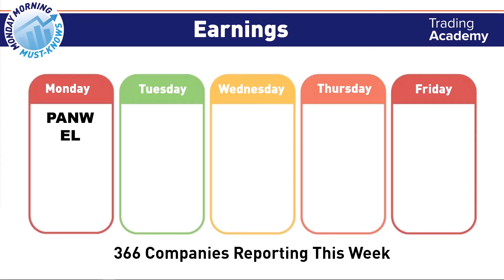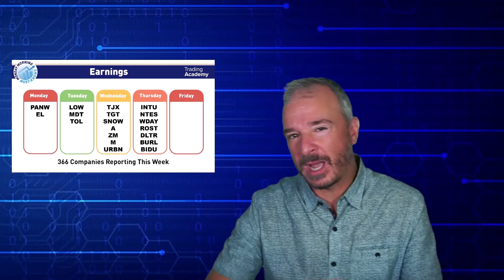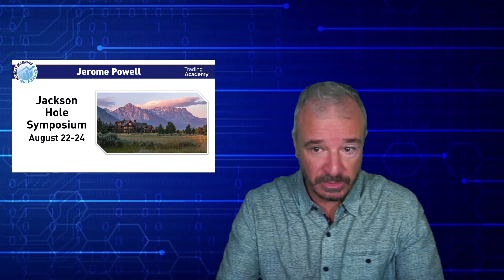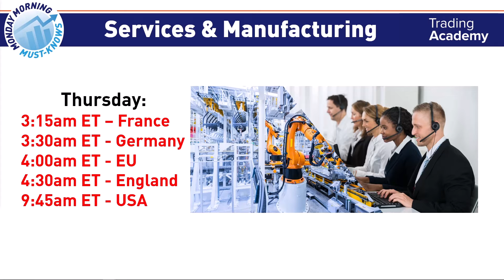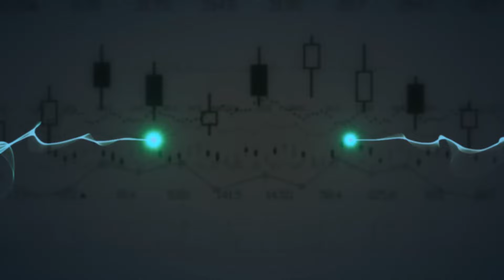Will Powell’s Speech Shake Markets at Jackson Hole? - MMMK 081924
The market experienced a remarkable recovery after last Monday's sell-off, with seven consecutive days of gains boosting long-term portfolios. While this was great news for investors, those shorting the market faced challenges.

This week brings key economic and earnings announcements, with a light earnings calendar featuring companies like Palo Alto Networks, Estee Lauder, Lowe’s, and Target. Retail sales were strong last week; we'll see if that trend continues.

Additionally, the Jackson Hole Symposium will be closely watched, especially Jerome Powell's speech, which could cause market fluctuations.

Lastly, services and manufacturing numbers from various countries, including the U.S., will be released on Thursday, providing further insights into economic conditions.